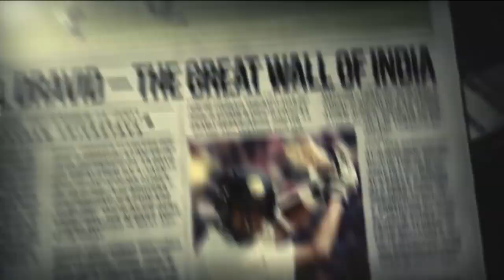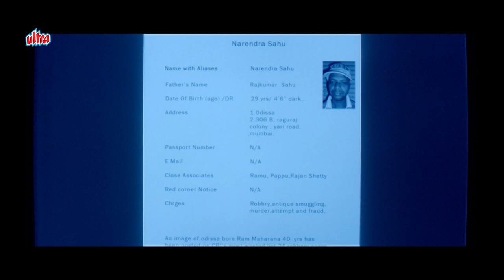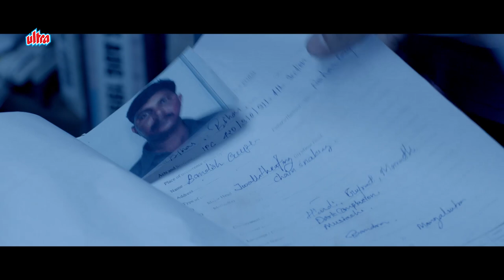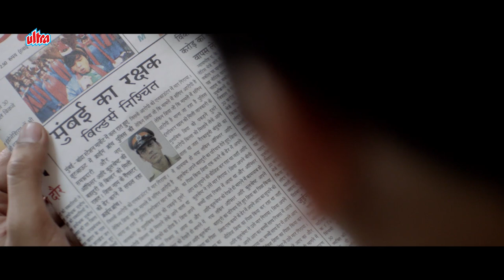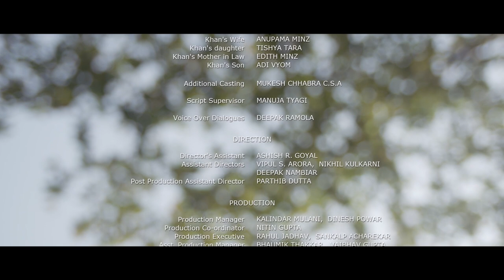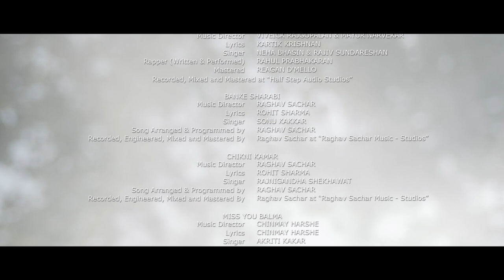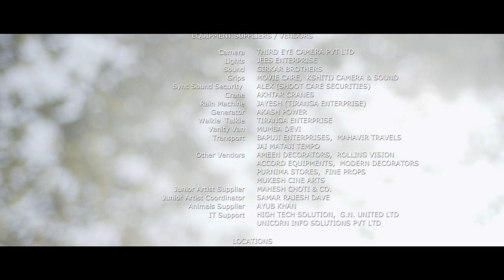Nawazuddin Siddiqui की सुपरहिट एक्शन फिल्म | Vijay Varma, Geetanjali Thapa | Monsoon Shootout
Watch Superhit Hindi Action Thriller Movie Monsoon Shootout (2013). Bollywood Blockbuster Movie.

Starring: Nawazuddin Siddiqui, Vijay Varma, Geetanjali Thapa, Tannishtha Chatterjee, Neeraj Kabi, Sreejita De, Iravati Harshe, Shruti Bapna.
Director: Amit Kumar.
Producers: Guneet Monga.

Plot: Adi, a policeman, joins an anti-extortion unit of the Mumbai Police led by Khan. When an ambush goes wrong, Adi chases a wanted gangster, Shiva, and is unsure about killing him in an encounter.